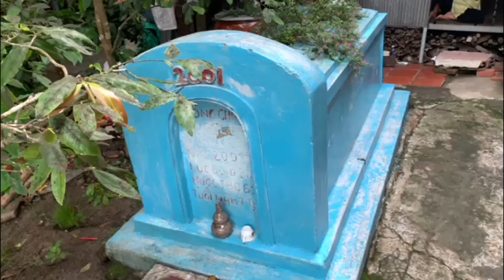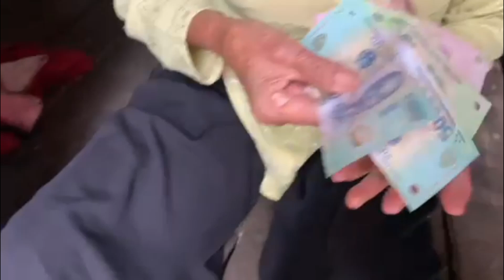MTQ Thủy Vỏ Tiếp Tục Tặng Quà Cho Cô Trịnh Thị Lựu 79 Tuổi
Chú bảy Thiên Phúc bên VN đại diện  em Thủy Vỏ, đến nhà cô Trịnh Thị Lựu 79 tuổi trao quà tiếp tục.
   Cô Lựu có cái bướu nơi mặt rất to, cô nói không cắt bỏ được vì rất nguy hiểm. Mong cho cô Lựu được phép màu ơn trên phù hộ cho cô, được tai qua nạn khỏi, bệnh tật tiêu trừ.
  Cám ơn tấm lòng tốt của em Thủy Vỏ. Chúc em Thủy Vỏ và gia đình luôn vui khoẻ bình an nha.
    Cảm ơn các bạn và mọi người đã ủng hộ mình, nếu thích  cho mình  xin cái like nha.
        Mến chúc các bạn và mọi người thân tâm an lạc.